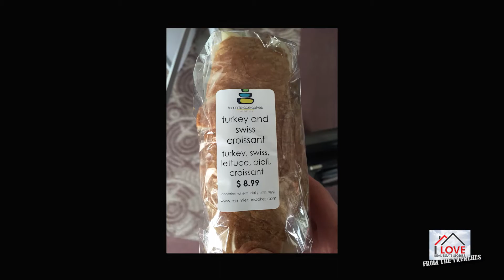From the Trenches - Episode#9 - Structuring Creative Deals & Identifying Unique Abilities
for more engagement and insider goodness!

Andy McFarland has been a real estate entrepreneur for over 10 years. He is a wholesaler, fix-and-flipper, landlord, and hard money lender, to name just a few.

Andy is also a coach, educator and speaker. It all started with a little book called "Rich Dad, Poor Dad." After he read the book, he purchased his first piece of property in 2002 and learned real estate renovation the hard way. He bought the property with a loan from a close friend and after months of trial and error, doing most of the work himself, he pieced together a nice house and turned himself a hefty profit. He was hooked.

Andy loves the thrill of a deal, but what really excites him is the ability to educate, influence and empower others. He loves sharing any knowledge, tools and resources he has to help and encourage someone else. He is motivated by reading books about personal development, real estate, marketing, time management, etc. and is especially inspired by talking with people from all backgrounds and learning their stories of success.

Join him as he shares those stories with you!